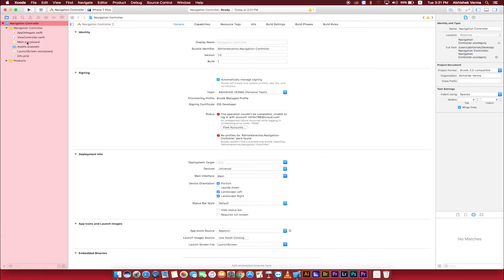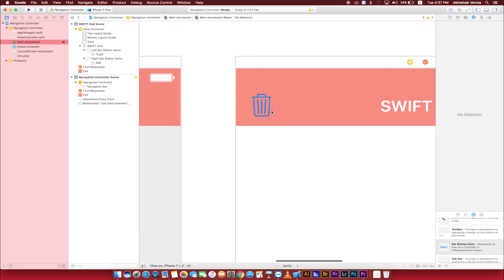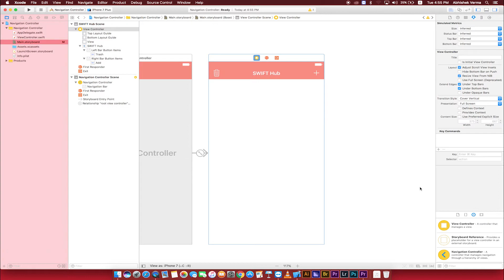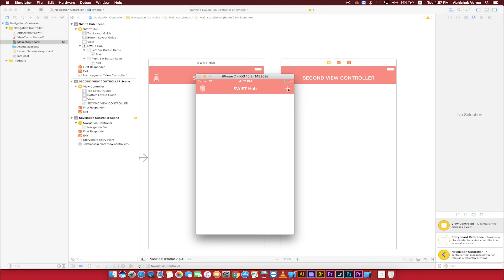How to Use Navigation Controller Without any Coding in Swift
In This Tutorial Take a First Look  Apple's new IOS Programming language, Swift 3, in Developing a Basic "Navigation Controller" App for iOS 10 using Xcode 8 & Swift 3.

0:52  - Create a Navigation Controller Project.
— Open XCode
— Create New Single View Application and Next
— Enter Project Name and Select language Swift and Devices Universal and Click Next
— After Click Next Select Save Project Destination & Click Create

1:38  - Add Navigation Controller Into View Controller.
— Select View Controller and Goto Menu Bar Editor + Embed In + Navigation Controller

1:53  - Change Navigation Bar Color.
— Click Navigation Controller and Select Navigation Bar
— After select Navigation Bar show Attributes Inspector and change Style, Bar Tint Color and Title Color and Font Size and Font Style

2:48  - Add Bar Button Item Into View Controller.
— Goto Object Library and Find Bar Button Item After Find Bar Button Item Drag and Drop into View Controller Navigation Bar

3:21  - Add ICON and Change Bar Button Item Color.
— Select Bar Button Item Goto Attributes Inspector and Click System Item and Select any ICON
— Select Bar Button item Goto Attributes Inspector and Click Tint and select any Color

4:15  - Click Bar Button Item Goto Next View Controller.
— Add one More View Controller into Main.Storyboard
— Select Bar Button Item and Segue with Second View Controller